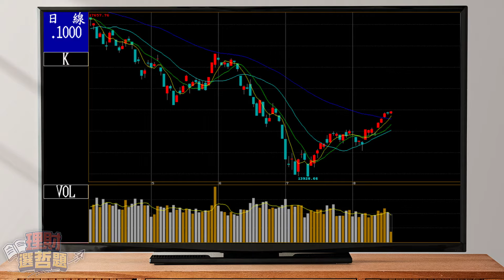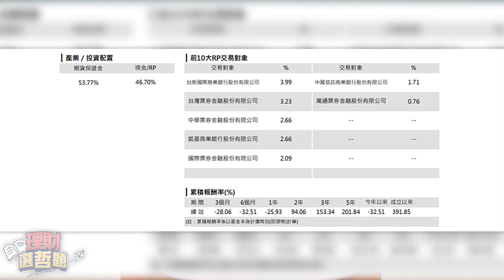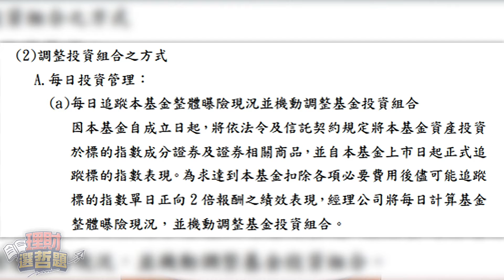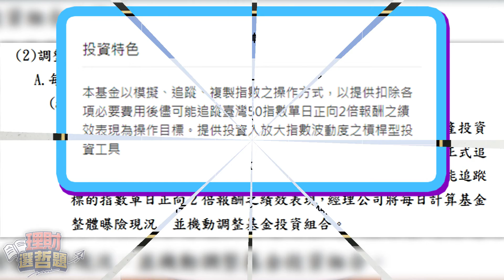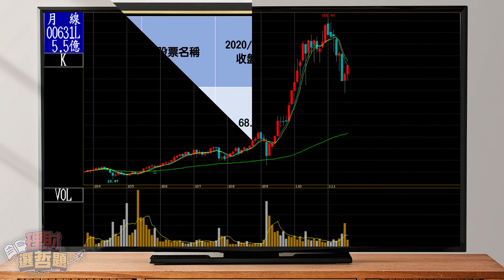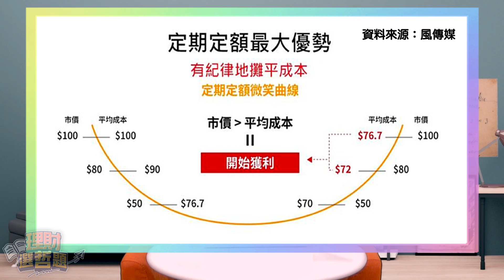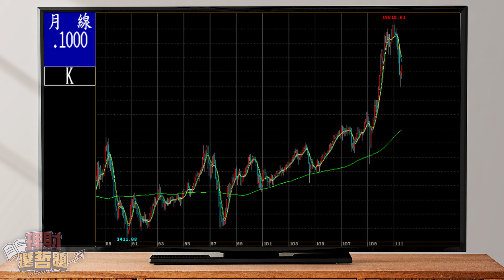0050正2績效報酬多2倍 存0050不如存00631L│GMoney 理財選哲題│謝孟哲